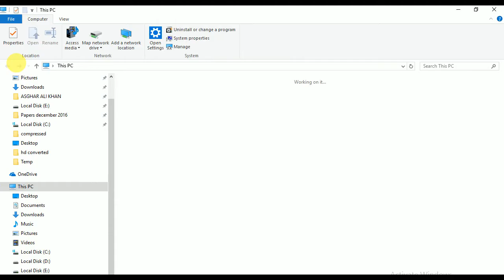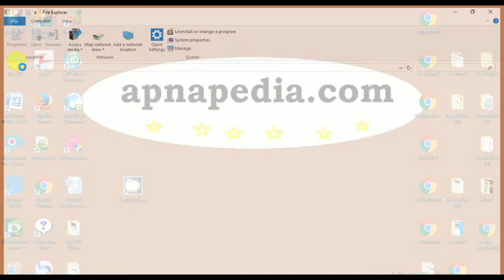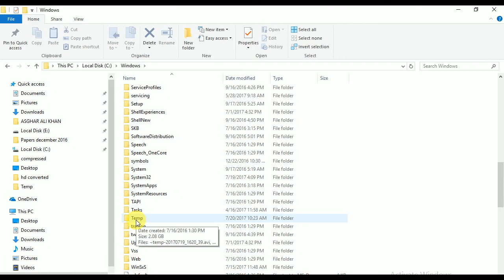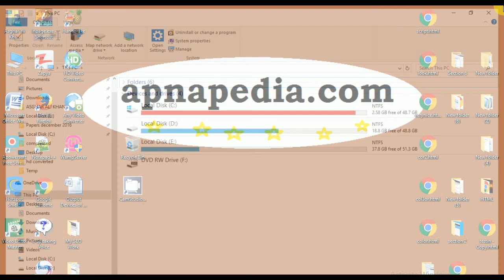Camstudio File Saving Problems! Where is your file in Camtasia Screen Recorder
In this video we have solved a problem of camstudio such as when you start to record some thing your files automatically are saved in particular place, after watching this video you will be able to easily find of those video files that get huge amount of space